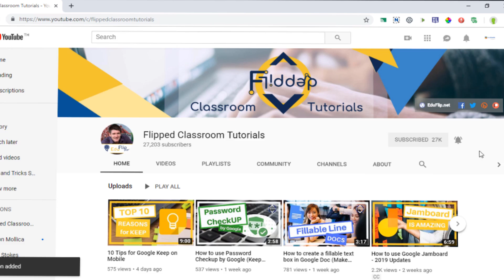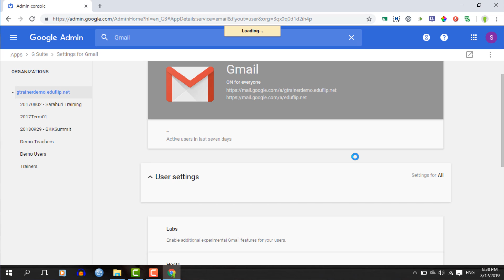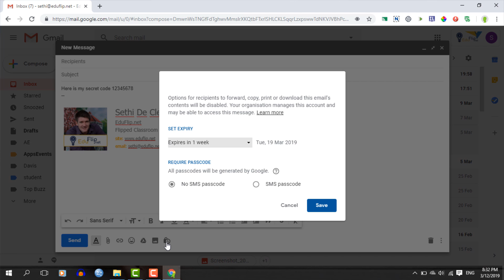How to use confidential mode in Gmail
Big update to Gmail with Confidential mode. Keep info, data and other sentive messages safe and private with this new way of sending emails. You can disabe forward, print and download, and at the same time set an expiry date for your emails. They will not remain in the receivers inbox and dissapear forever.

Great addition with the focus on security! Thank you Google!

(These really help make our content better at No extra cost to you)
My videos are made with Techsmith Camtasia.